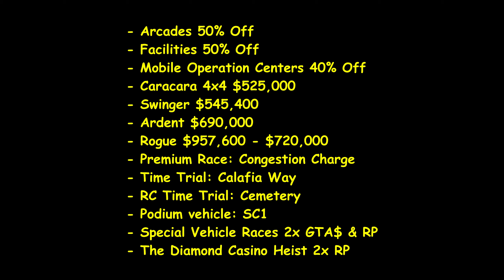🔥 GTA 5 - Weekly Discounts - Double Money $ RP - Grand Theft Auto V Online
- Caracara 4x4 $525,000
- Swinger $545,400
- Ardent $690,000
- Rogue $957,600 - $720,000
- Premium Race: Congestion Charge
- Time Trial: Calafia Way
- RC Time Trial: Cemetery
- Podium vehicle: SC1
- Special Vehicle Races 2x GTA$ & RP
- The Diamond Casino Heist 2x RP

Grand Theft Auto V is an open world, action-adventure video game developed by Rockstar North and published by Rockstar Games. It was released on 17 September 2013 for the PlayStation 3 and Xbox 360, and is scheduled to be released on 18 November 2014 for the PlayStation 4 and Xbox One, and on 27 January 2015 for Microsoft Windows. The game is the first main entry in theGrand Theft Auto series since 2008's Grand Theft Auto IV. Set within the fictional state of San Andreas (based on Southern California), the single-player story follows three criminals and their efforts to commit heists while under pressure from a government agency. The open world design lets players freely roam San Andreas, which includes open countryside and the fictional city of Los Santos (based on Los Angeles).

The game is played from a third-person perspective and its world is navigated on-foot or by vehicle. Players control the three lead protagonists throughout the single-player mode, switching between them both during and outside of missions. The story is centred on the heist sequences, and many of the missions involve shooting and driving gameplay. The player character's criminal activities may incite a response from law enforcement agencies, measured by a "wanted" system that governs the aggression of their response.Grand Theft Auto Online, the online multiplayer mode, lets up to 30 players explore the open world and engage in cooperative or competitive game matches.